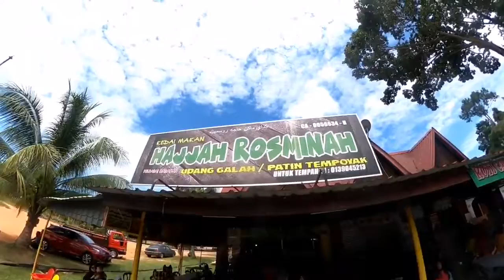Weekend RIDE Santai|Ducati Panigale|Udang Galah@Kuala Rompin|Sempadan diBuka Sementara#49 Chegu Ajak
Time MCO - PKPP dah boleh keluar . Jom pekena udang galah fresh !!!